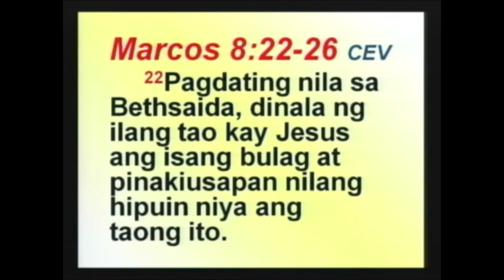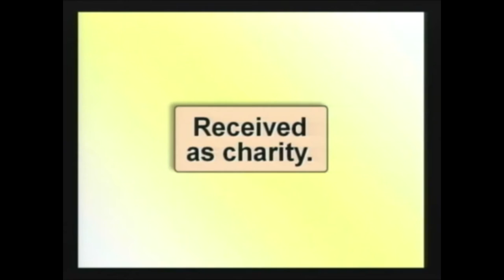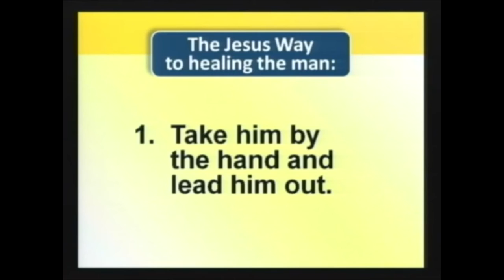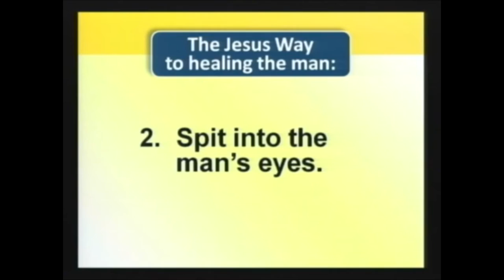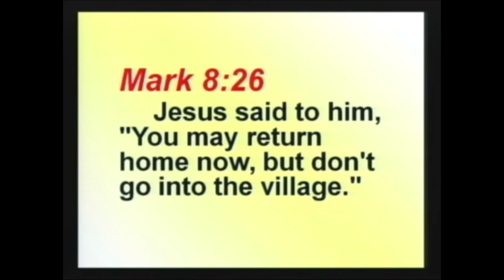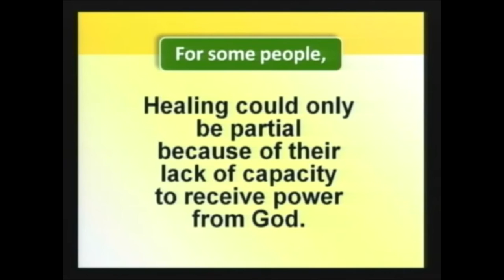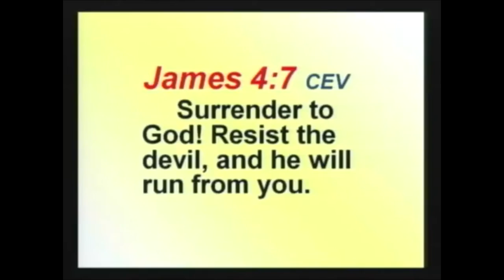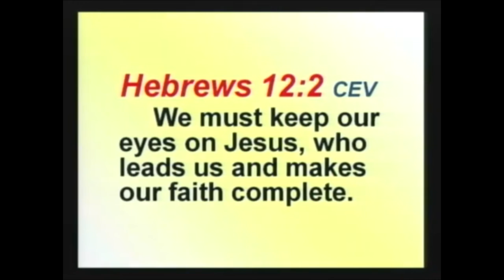An Incomplete Miracle | Ed Lapiz Reviewed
An Incomplete Miracle by Ptr. Ed Lapiz